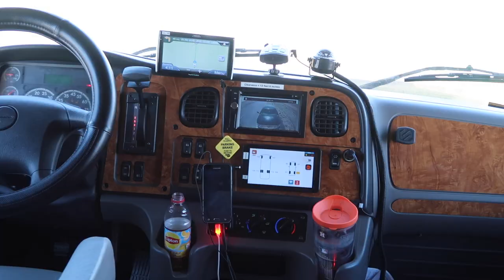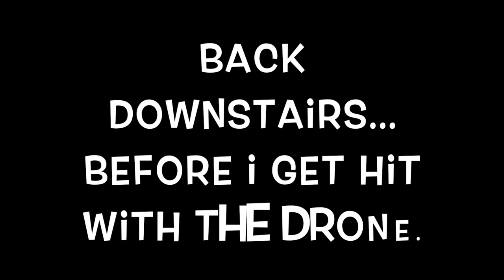RV Trip Day 2 Abilene, TX - Ruidoso, NM. Plus cabin tour! Traveling with kids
We leave Abilene and head to Ruidoso to relax at the cabin for a few days.  Join us on our 7 hour drive and for a cabin tour!